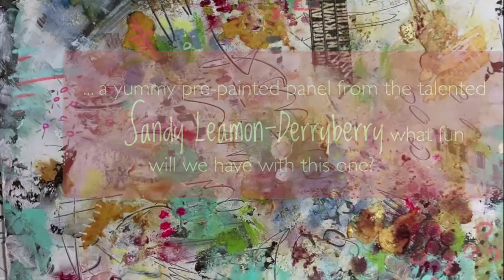The Gathering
My finished painting, a painting collaboration which was started by Sandy Leamon-Derryberry and finished by me. You can see more of her work Thanks for a super fun collaboration Sandy and thank you even more for your lovely artwork! I can't wait to add it to my gallery! Mwah!